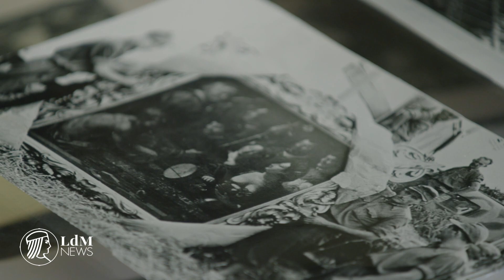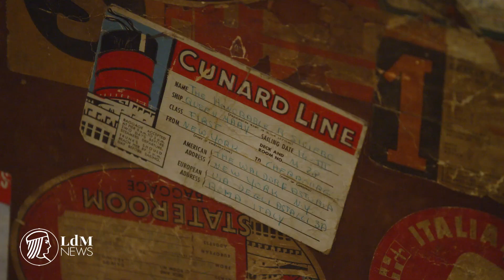Casa Rodolfo Siviero, former home of a "monuments man"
Italian secret agent Rodolfo Siviero dreamed of becoming a great artist or poet as a young man, but instead went on to establish a legacy as an art historian and hero behind the recovery of numerous artworks taken from Italy by Nazi forces during World War II. His former home is in the heart of the San Niccolo' district in Florence and houses his personal collections.